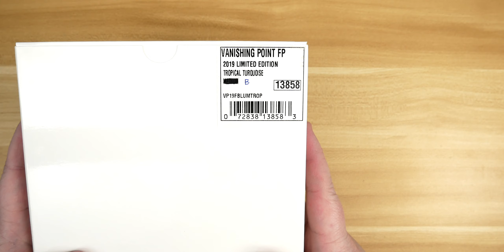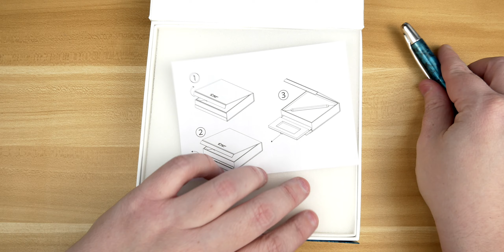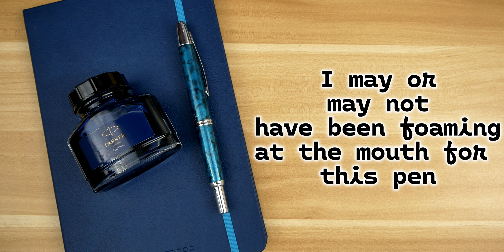Pilot Vanishing Point | This Tropical Turquoise Look is Good!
Sometimes you come across a pen that has everything you look for, except the Con-40 that is, and for me, this is that pen!